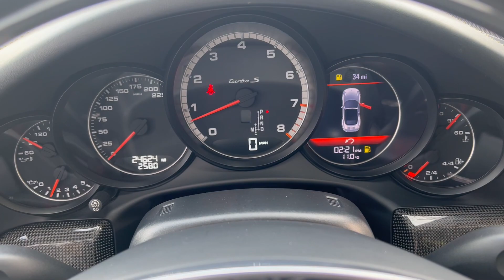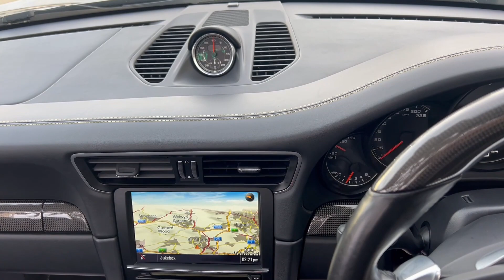Porsche 911 Turbo S Cabriolet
Romans of St Albans are delighted to present this impressive Basalt Black 991 Turbo S Cabriolet with black leather and Carbon trim interior. Porsche Warranty until June 2024! Just been serviced by Porsche Main Dealer! Long list of optional extras...